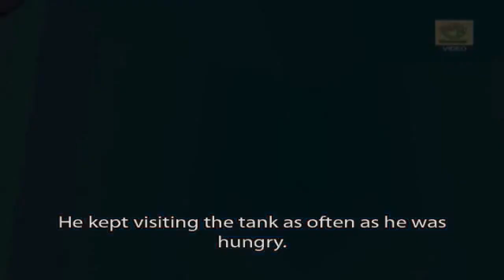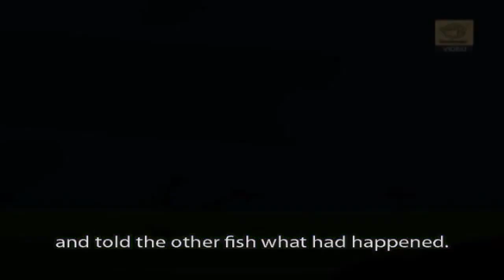The Crane & Crab | The Three Fishes | கிரேன் பறவை மற்றும் நண்டு | மூன்று மீன்கள் தமிழ் சிறுகதைகள்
Watch amazing Animated Fairy Tales playlist including Aladdin and the Magic Lamp,Goldilocks and the three Bears, Cinderella, Sleeping Beauty, The Gingerbread Man, Pinnochio, The Mermaid Princess, Snow White and many more

Welcome to the Fabulous World of the Panchatantras!

Come to join Gopi as his Grandfather takes him into this fascinating world of talking lions clever foxes and crying cranes and sly jackals with four curious tales of morality told through these fascinating animal character.

THE THREE FISHES
The tale of three fishes all living in the same pond yet so very different. A difference that would cost them dearly.

THE CRANE AND THE CRAB

The story of how a brave crab with his wife, saves the inhabitants of the pond from the evil crane.